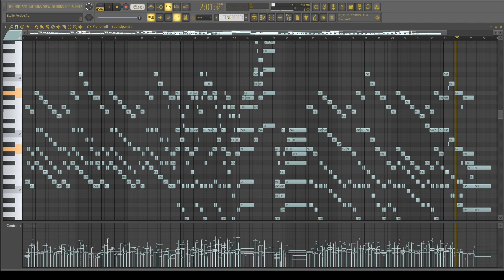[ORIGINAL] la tendresse dans l'inconnu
A quick improv, a supplemental tune for a game jam entry in progress.